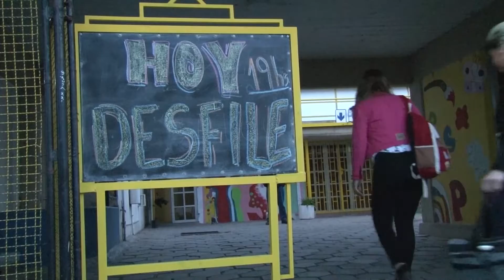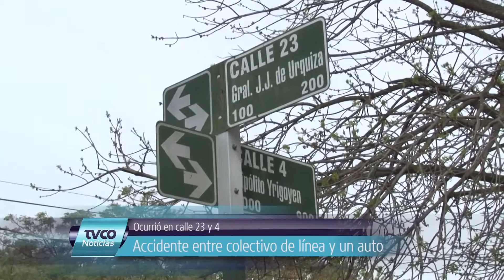TVCO Noticias 27 Septiembre 2016 Bloque 2